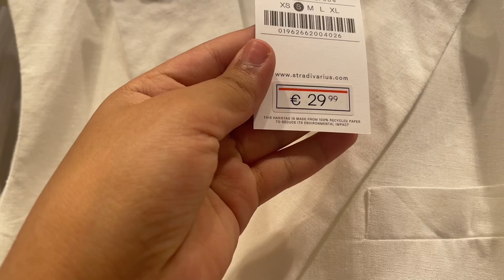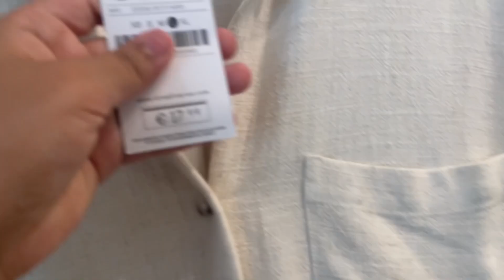فديو جديد شركت خريجة خفيفة غديوة خفيفة صيفية بامتياز